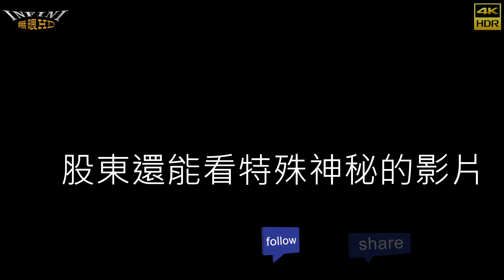【無限HD】Baby Q 8(4K 60p)@府城和善堂【全球百大美女 The 100 Most Beautiful Faces】